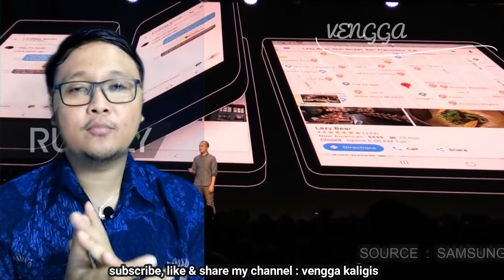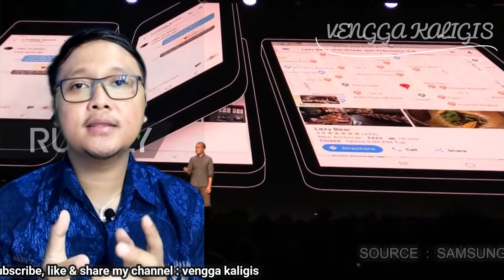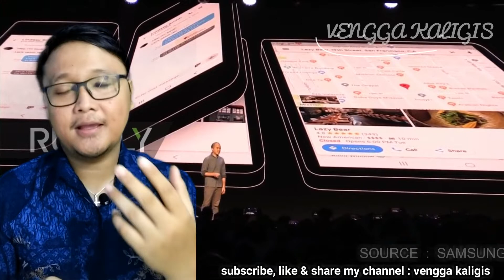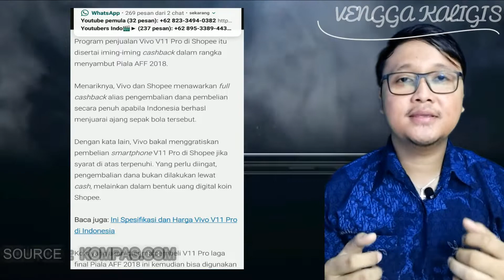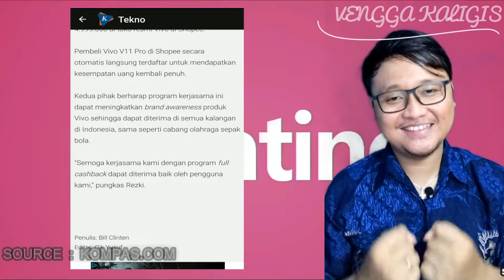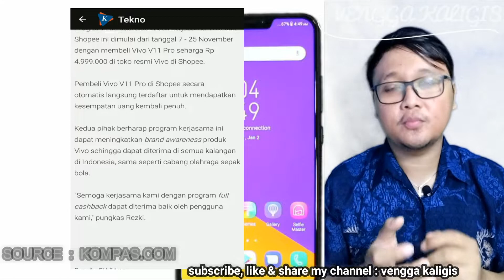Ponsel Lipat Samsung 2018 dan CashBack 100% Vivo V11 Pro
Ada cashback 100% vivo v11 pro guys setiap pembelian  di shoppe..
Cek video sekarang..